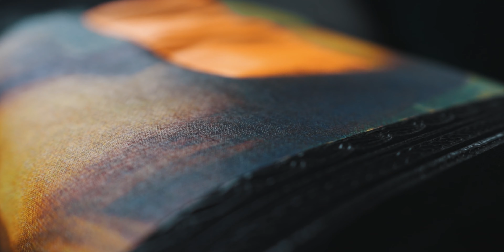Streetwear Outfit Ideas w/ Nike Blazers and Air Jordans | Ft. Monocloth Clothing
Follow me on // Instagram: jiakadin